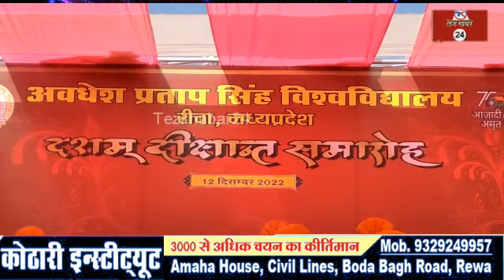APS Rewa : 10वें दीक्षांत समारोह में 149 को डिग्रियां, 70 को गोल्ड मेडल, 2 अतिथि मानक से हुये सम्मनि